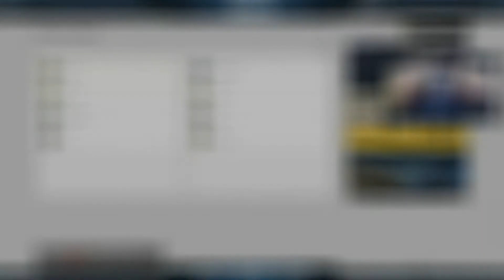Arktarus - Game Play - Ironsight - Beta Ouverte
Ironsight prend place dans un 2025 marqué par la lutte pour les dernières ressources naturelles de la terre. Dans un combat ultime pour la suprématie, deux factions rivales d'affrontent : la NAF (North Atlantic Forces) et l’EDEN (Energy Development Enterprise Network).

Grâce à leur moteur graphique dédié, l’Iron Engine, les développeurs de chez Wiple Games ont pu créer une expérience de jeu réaliste et spectaculaire reposant principalement sur le jeu en équipe et l’action tactique. 10 cartes sont prévues pour la sortie du jeu, dans lesquelles les équipes peuvent s'affronter dans plusieurs modes de jeu, comme « Search & Destroy », « Team Deathmatch », « Secure Point » ou « Resource Takeover ».

En co-op, les joueurs vont pouvoir choisir entre les modes « Mission: EMP » et « AI Team Deathmatch »pour tester leurs compétences contre des adversaires contrôlés par l’IA. Chaque round est limité dans le temps, et les équipes peuvent utiliser un large panel de drones et de méchas.